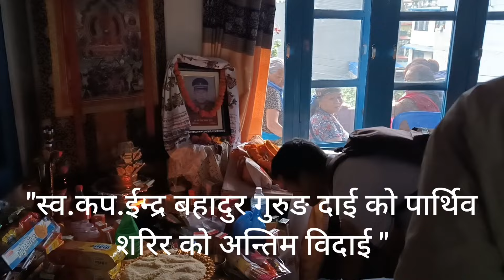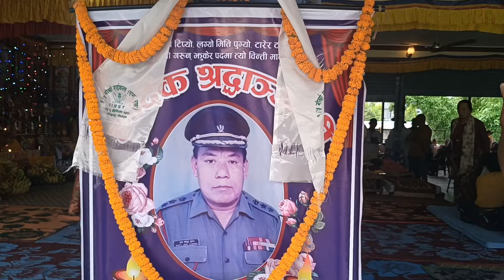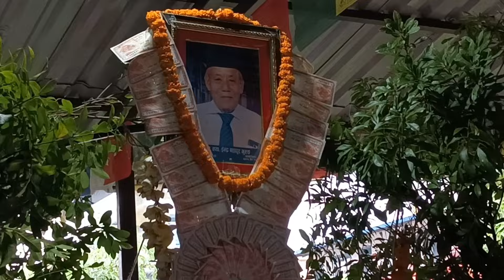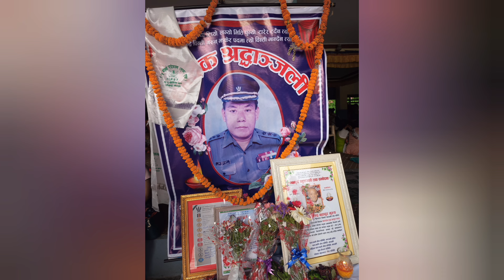स्व.कप.ईन्द्र बहादुर गुरुङ दाई प्रती "श्रदा सुमन"// June 9, 2024